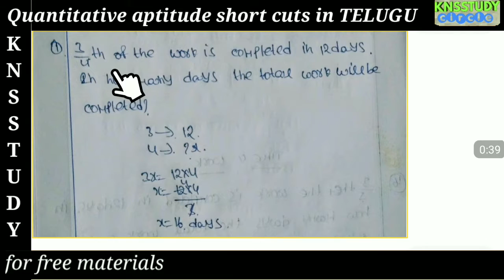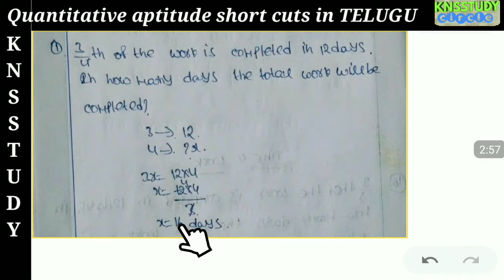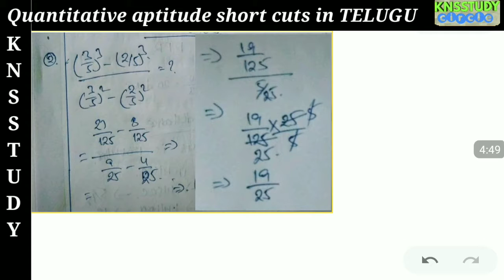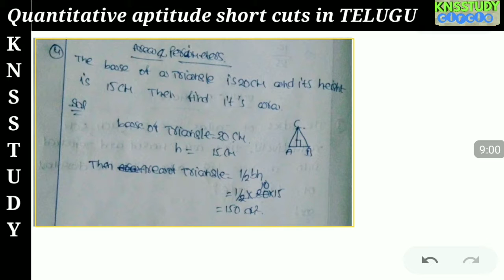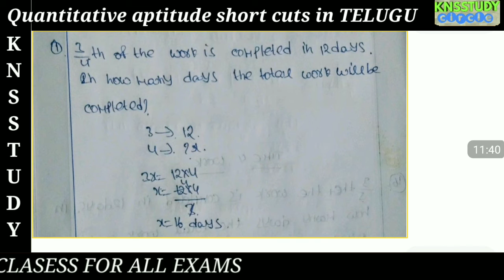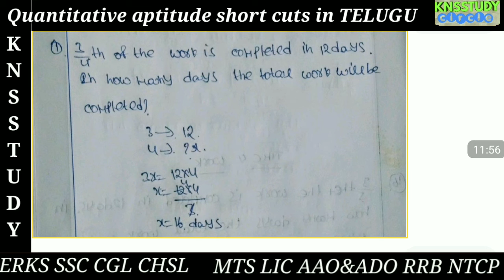Quantitative aptitude Rs agarwall book shortcuts in telugu class 3